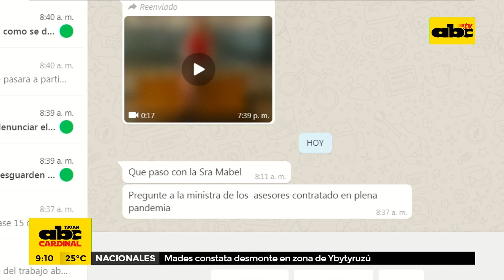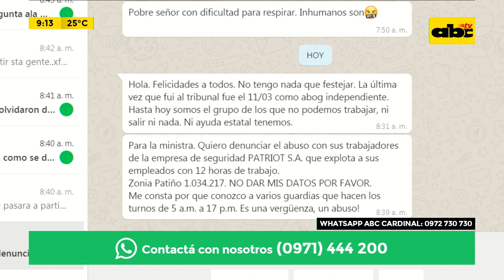Fase 1 de cuarentena inteligente el lunes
Carla Bacigalupo, ministra del Trabajo, habló sobre la primera fase de la cuarentena que se implementará desde el lunes 4 de mayo. También, respondió algunas preguntas sobre el tema hechas por la audiencia.